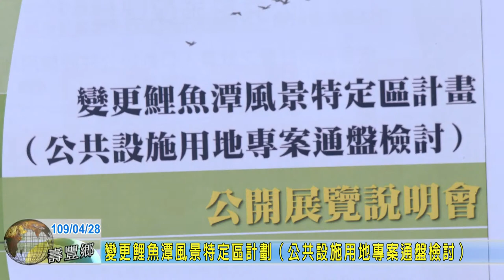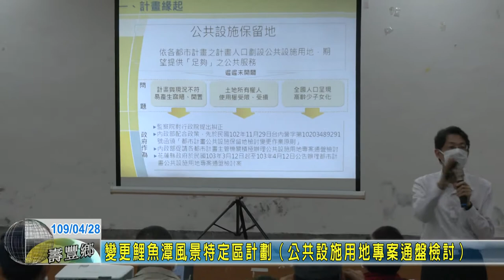20200428 08 變更鯉魚潭風景特定區計劃